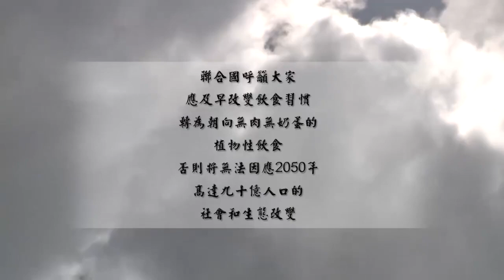《素食》- 蔡礼旭老师主讲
# 摘录【幸福人生讲座】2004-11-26

素食不但利益自己，同时也是爱惜自己的居住环境（地球）

感谢 HD 弘法网的用心及精美剪辑制作
对不起 请原谅 谢谢你 我爱你